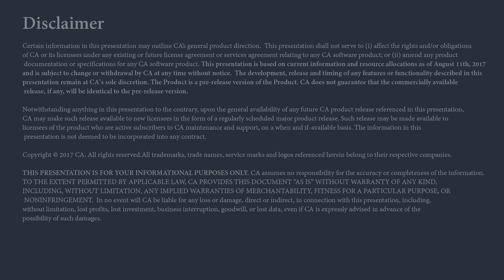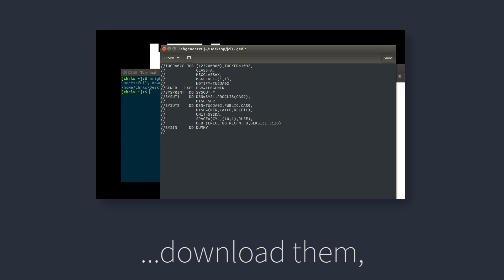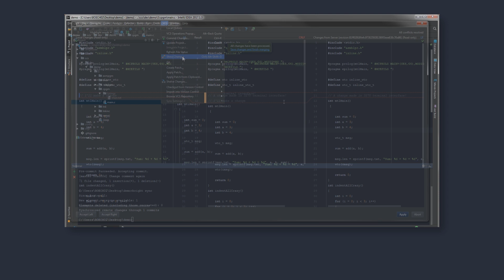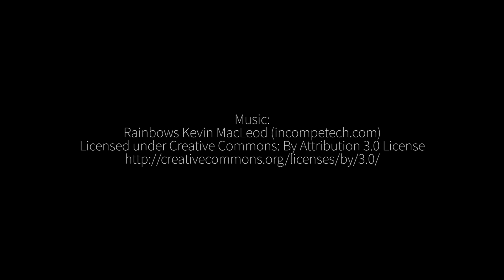Project BrightSide - Mainframe Interaction Framework : Sneak Peek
The upcoming BrightSide Framework from CA Technologies will provide a flexible, modern way to interact with IBM z/OS.  Watch to see how experienced mainframe users and new developers alike will be able to interactively and programmatically accomplish a wide range of mainframe tasks, and integrate mainframe continuous deployment and delivery with existing distributed solutions.